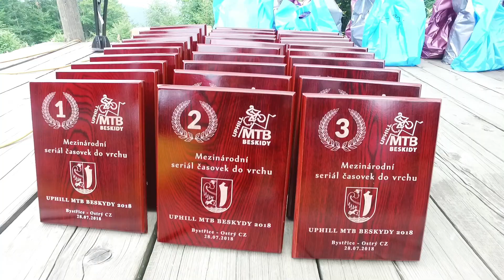UPHILL MTB BESKIDY 2018 Bistrice - Ostry